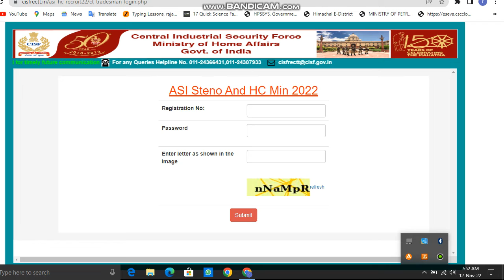Download CISF ASI Steno And HC Ministerial exam 2022 admit card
learning hub (if you don't ask you don't get)Education and technology based youtube channel that provides education related videos